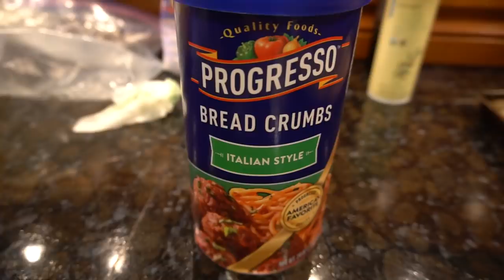Fish on Every Cast! Bluefish Catch Clean Cook!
Viktor and I head to Sebastian Inlet to catch bluefish, mackerel, jacks, ladyfish, and redfish. Almost every cast was a different species, it was nonstop action!! I show you how to fillet a bluefish, then meet you in the kitchen for a baked blue fish recipe! Viktor also whips up some mackerel with crispy skin!

Gotcha lure I used

Save 10% on all the Mono, Braid, and Leader I use with code: BCRIS